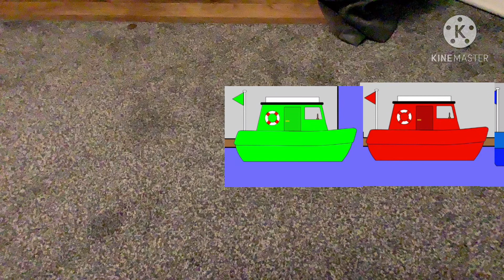Down At The Harbour - NURSERY RHYME